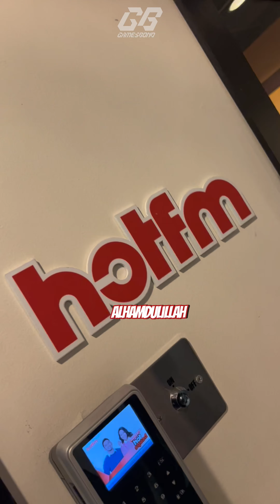FC 24: TEAM KJ VS TEAM JOHAN DI HOT FM!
Jangan lupa untuk mengikuti perkembangan Gamesbond pada link di bawah:

Social Media Gamesbond:

GamesBond2015/